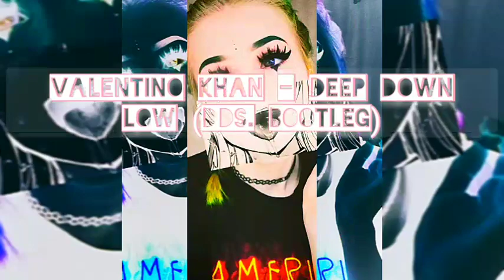Valentino Khan - Deep Down Low (dds. Bootleg)